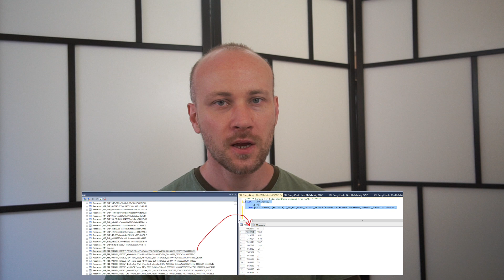AdminPro 2.0 bug - Download 2.1